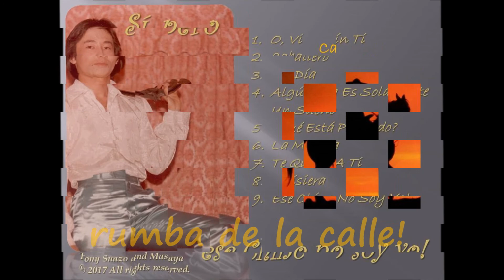Caballero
Celebrating National Hispanic Heritage Month 2017, this second release is from the all digital Spanish album "Sí, Pero Ese Chino No Soy Yo!"  Available at store.cdbaby.com.  Enjoy!